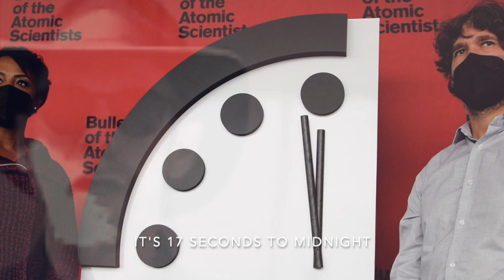Front Row Seat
Lyrics:

Welcome to Capitol Hell, once America’s SAFEST city
Now a lawless wasteland of violence and crime
For whom tolls the bell, it’s 17 seconds to midnight
Better get out of town, before you run out of time

Get out of the city, there’s a gathering Storm
What’s coming ain’t pretty, don’t say you weren’t warned
Of the gathering storm…

Front Row Seat to the End of the World

We’re headed for the country - Got no fear at all
We’ll be riding with that convoy - Got no fear
From higher ground we’ll watch as everything crumbles and falls

Welcome to Capitol Hell, once America’s RICHEST city
Now a virtual Meta-Ghetto of hunger and dread
Fighting over empty shelves, shoot your neighbour for a gallon of gas
Trade a bar of gold for a loaf of bread

Run from the city, and Head for the Hills
What’s coming ain’t pretty, gonna learn some new skills
Head for the hills…

We're stocking up the pantry - Got no fear at all
We’re relearning all the old ways - Got no fear
Tend our garden patiently - as everything crumbles and falls

Welcome to Capitol Hell, once America’s HEALTHIEST city
Now a dystopian plague ward of misery and doom
Scan your freedom chip to buy or sell
Lynched by the mob for not wearing a mask
Better vaxx them babies while they’re still in the womb

Get out of the city, and head for the Farm
What’s coming ain’t pretty, to be forewarned is forearmed
Head for the Farm…

Choose to breathe Freely - Got no fear at all
Hug our friends and family - Got no fear
Say grace together quietly - as everything crumbles and falls

Welcome to Capitol Hell, once America’s FREEST city
Now on permanent lockdown, with checkpoints, barbed-wire and barricades
It’s every man for himself, rat out your Granny for 2 minutes of hate
Don’t get caught outside after the sun goes down

Run from the city, Get back to the land
What’s coming ain’t pretty, make our last stand
Get back to the land…

We’ll travel without boundaries - Got no fear at all
We’ll say whatever we damn well please - Got no fear at all
And return to Eden naturally - as it was before the fall